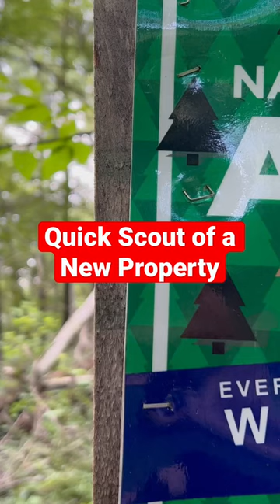Quick Scout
Scouting a new property and quickly finding some buck bedding near some open fields.  Ill be sure to try this spot this Fall.